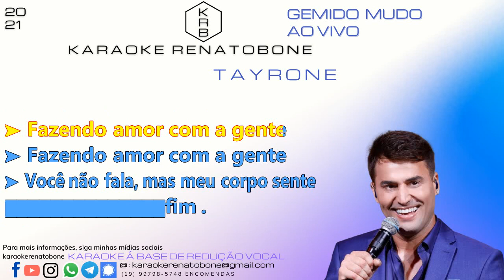GEMIDO MUDO (((AO VIVO))) - TAYRONE - KARAOKE PLAYBACK INSTRUMENTAL